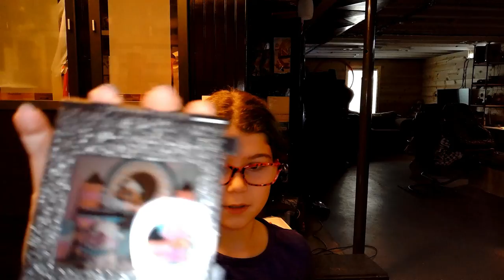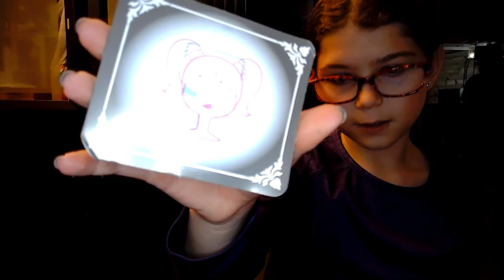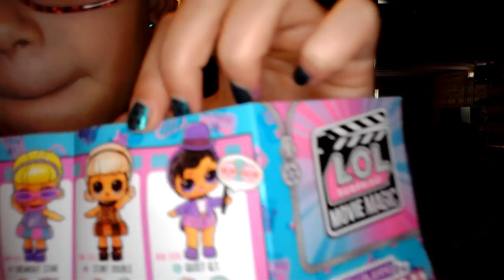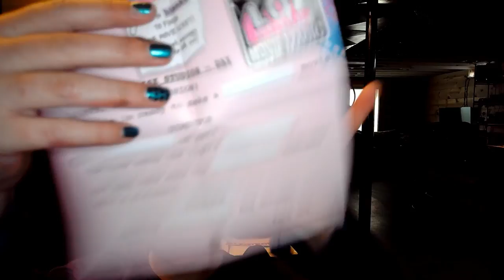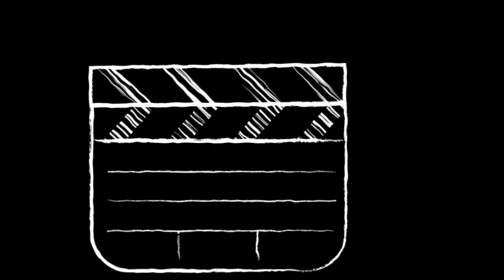l.o.l doll's unboxing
l.o.l doll unboxing movve magic